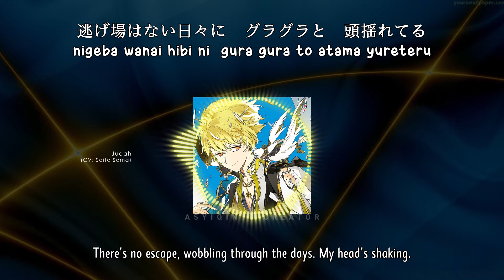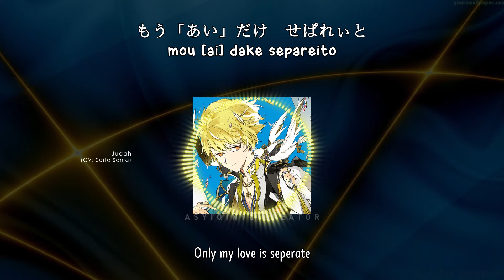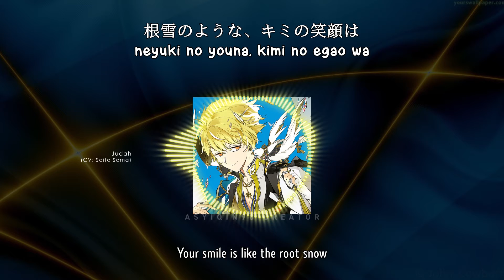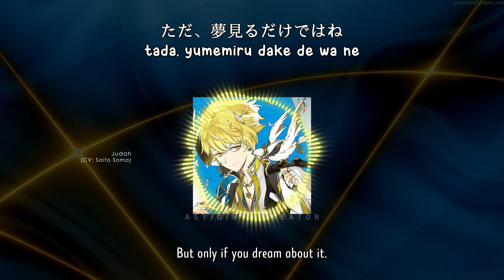【🔇DEAR VOCALIST】 TSK!! TSK!! - JUDAH ジュダ (lyrics)